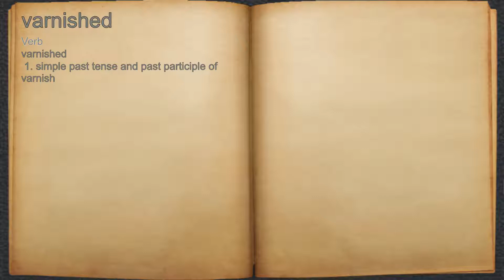What does varnished mean?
A spoken definition of varnished.

Intro Sound:
Typewriter - Tamskp